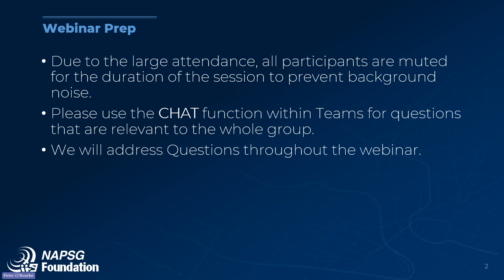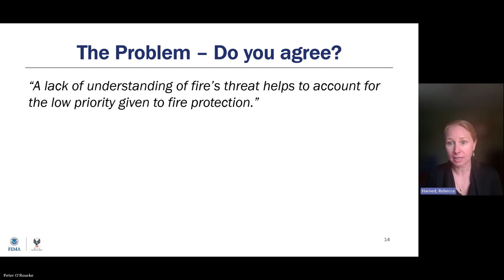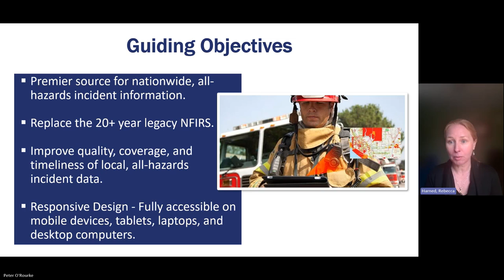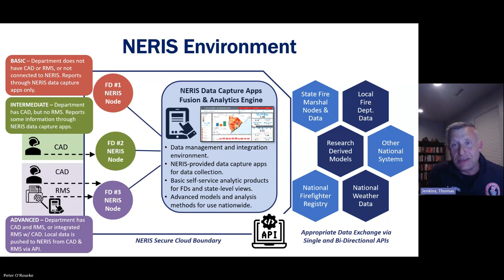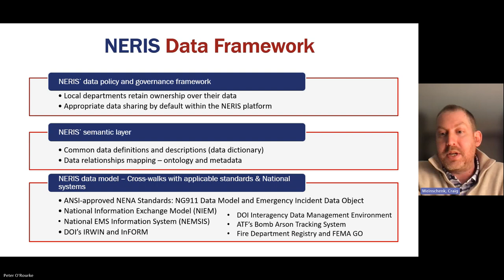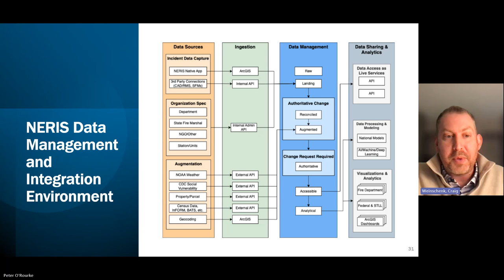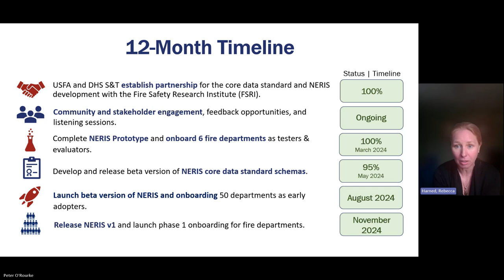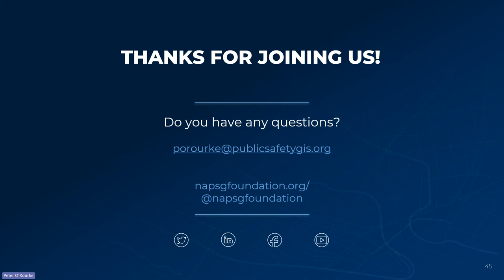Fighting Fire With Data - The National Emergency Response Information System (NERIS)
Join experts from USFA, Fire Safety Research Institute, and DHS Science & Technology to learn how NERIS will empower the fire and emergency services community with robust data analytics and geospatial tools.

Speakers
-Rebecca Harned, Advisor, U.S. Fire Administration
-David Alexander, Senior Science Advisor, DHS S&T
-(ret.) Chief Tom Jenkins, Senior Advisor, Fire Safety Research Institute
-Craig Weinschenk, Principal Investigator, Fire Safety Research Institute